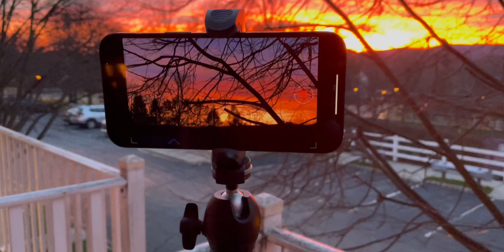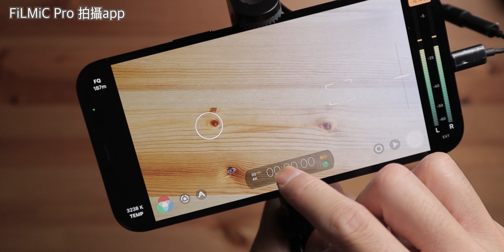iPhone 12 Pro Max 1個月後｜5個拍片唔使帶相機的理由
廣東話 中字 iPhone 12 Pro Max 1個月後｜5個拍片唔使帶相機的理由。分享iPhone 12 Pro Max 用後感，究竟iPhone 12 Pro Max 相機能否完全代替無反相機用來拍片呢？今日我會跟大家測試5種以前要用相機，而家用手機就能拍攝到的影片。其中有一種，我真的沒有想過手機這麼輕易就能影得到...特別係用iPhone 12 系列新加入既Night Mode Time Lapse模式...

影片大綱：
00:00 去片
00:32 夜景
01:20 移動星軌Starlapse
02:12 日出日落Timelapse
03:11 VLOG 影像網誌
04:53 室內YouTube影片

廣東話／粵語，中文字幕。鍾意條片請訂閱大男孩的頻道，謝謝支持。
大男孩的手機拍片器材連結：
以上係Affiliate Links，有佣，對您無額外成本，但能支持這個頻道的發展，我會繼續創作好內容給大家，感謝 :)
大男孩的其它Videos：
記得Follow埋我啊！